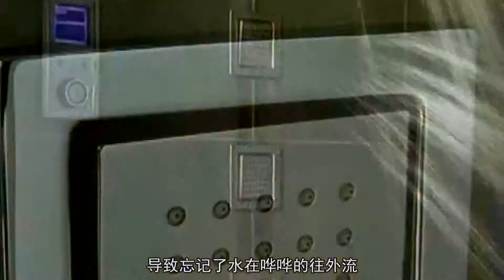妹子在浴室装长棍，专治浴室麦霸，4分钟不出来就要被“扎”死！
关于节约用水这个话题好像从小就接触到，老师或者家长们总会告诉我们非洲的孩子多可怜，连水都不够喝，而我们却总是在各个方面浪费着水资源